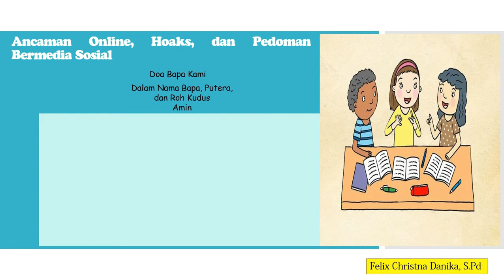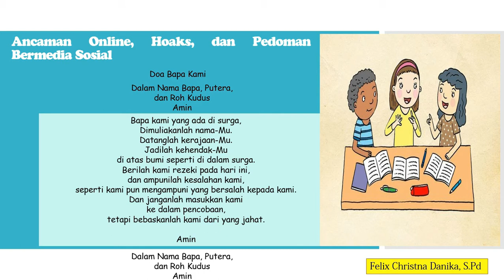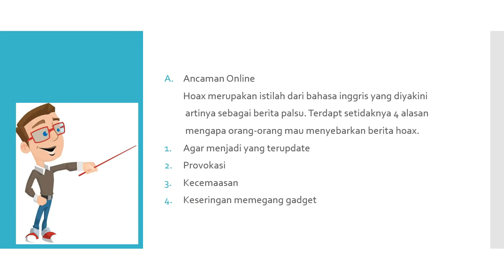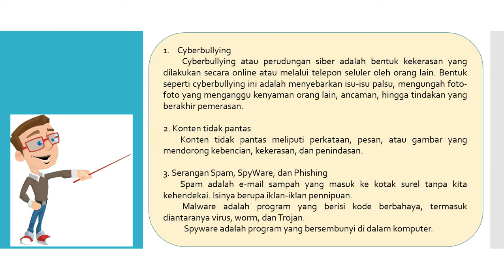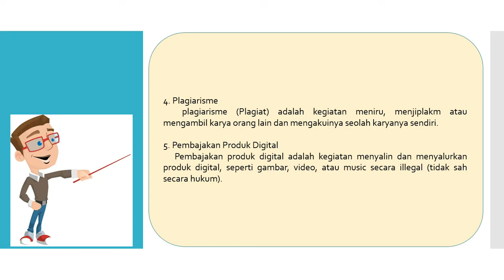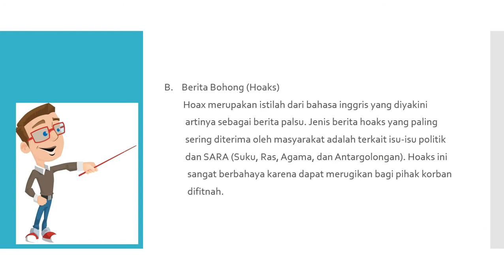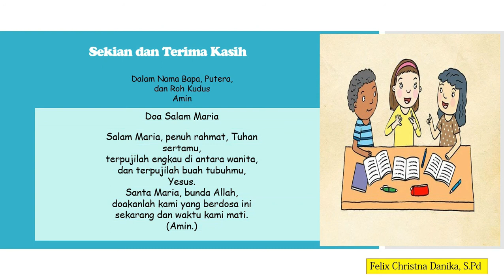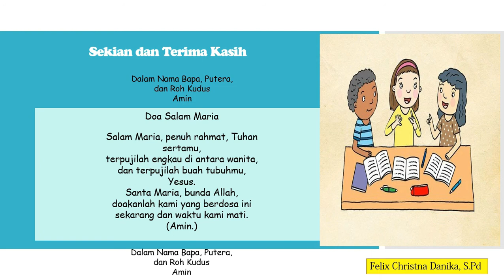Materi TIK kelas 6 tentang "Ancaman Online", (Felix Christna Danika,S.Pd)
Hari Kamis  tanggal 19 November 2020
materi TIK kelas 6 (VI) kali ini membahas tentang Ancaman Online, Hoaks, dan Pedoman Bermedia Sosial. Untuk melihat materi ini terdapat di buku LKS TIK halaman 46-52.

mohon maaf jika di video kali ini ada suara yang menganggu dan suara Bapak kurang jelas dalam video kali ini ya anak-anak.
Terima Kasih